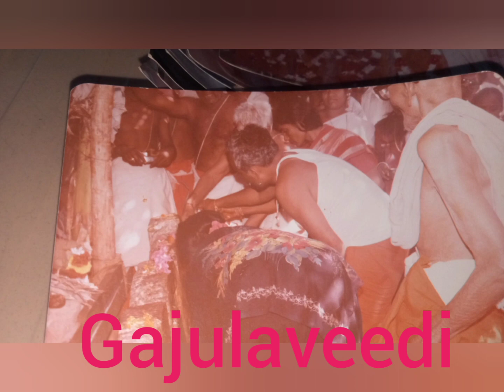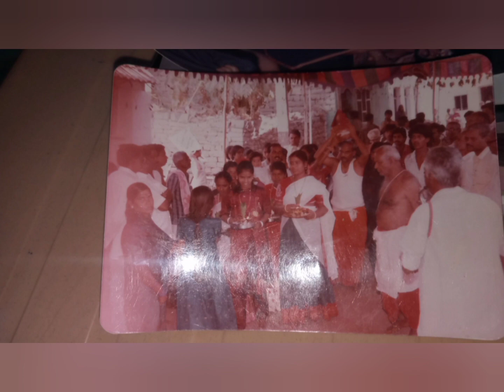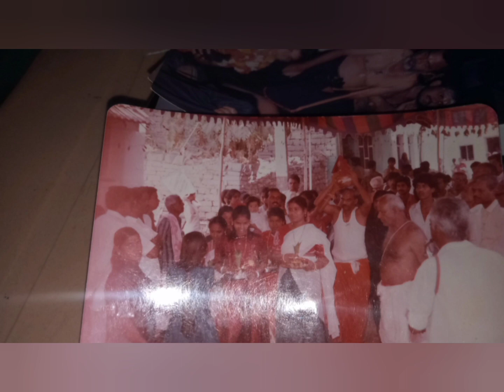నాగప్రతిష్ట గాజులవీది రాయదుర్గం Nagaprathista gajulaveedi rayadurgam March 20, 2021